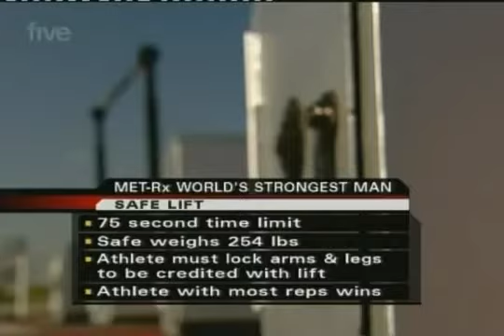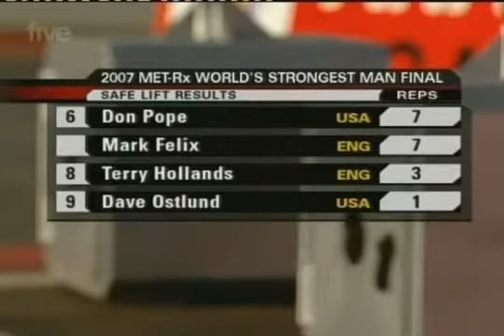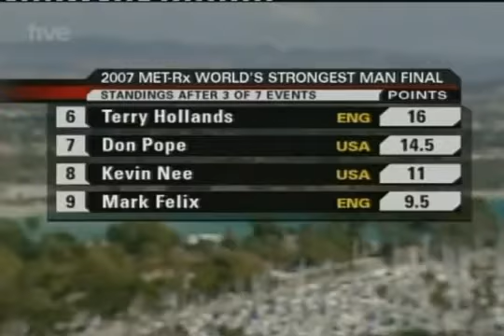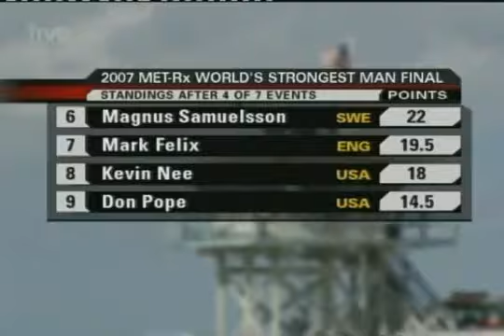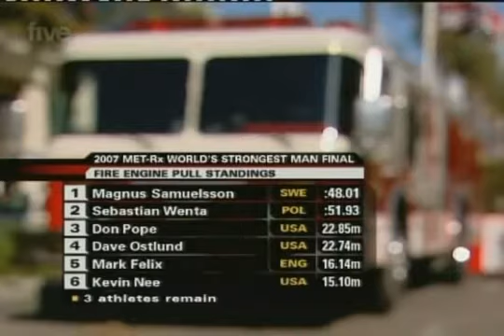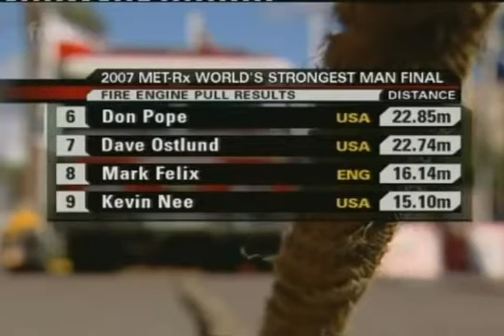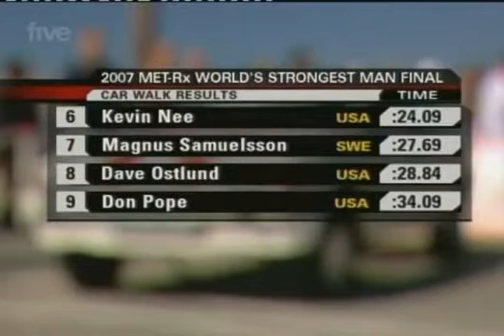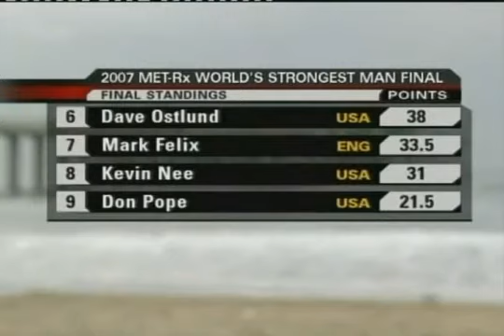World's strongest man 2007